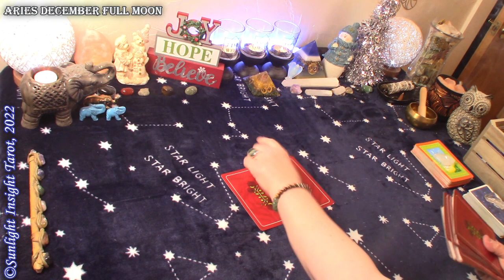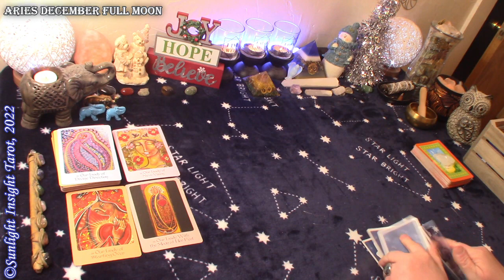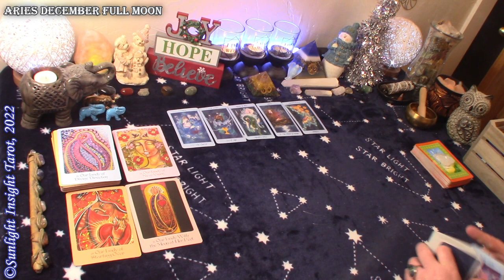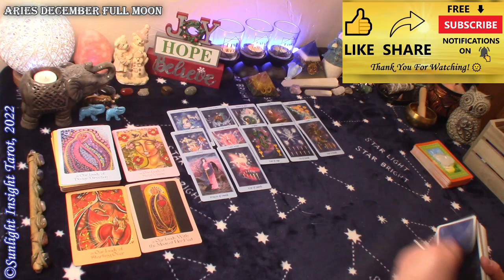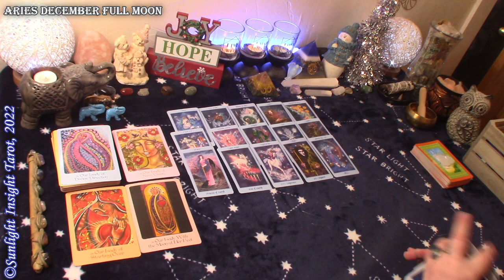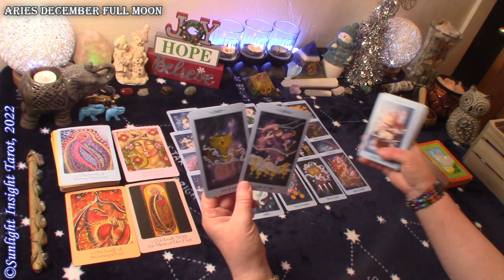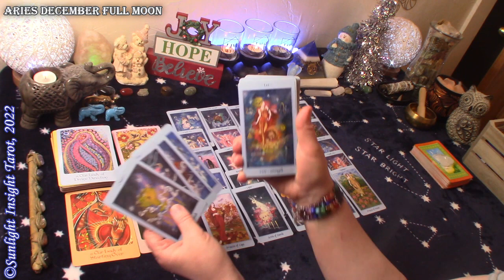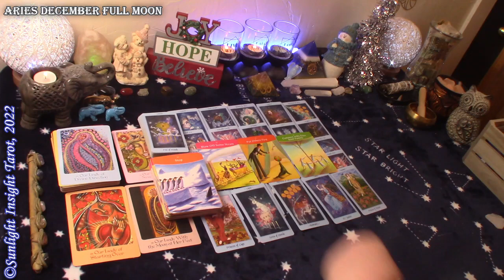ARIES💞Divinely Guided Back To Start Over!💞Will You Send Them Packing?🧳December 2022 Full Moon🌕in♊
Aries December 2022 Full Moon in Gemini love tarot reading. A Look at how this full moon will affect your love life with advice and guidance. This is a general collective love tarot reading for the zodiac sign of Aries Sun, Moon, Rising and Venus.🙏

⌛TIMESTAMPS⌛
0:00 Aries December 2022 Full Moon Love Reading
0:50 Aries December 2022 Full Moon Love Oracle Reading
2:40 Aries December 2022 Full Moon Love Tarot Reading

6 Readings Per Month
Monthly All Energies

Mary F.

Mother Mary Oracle
The Answer is Simple Oracle
Celestial Tarot
Oceanic Tarot
-10" Selfie Ring Light w Tripod Stand & Cell Phone Holder